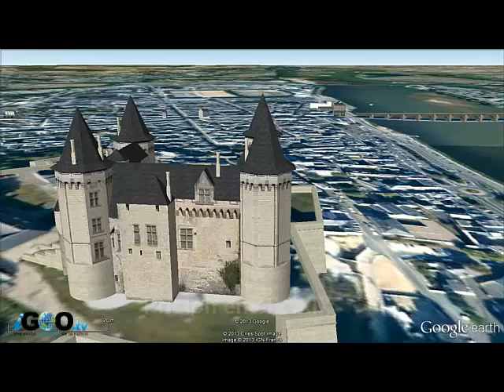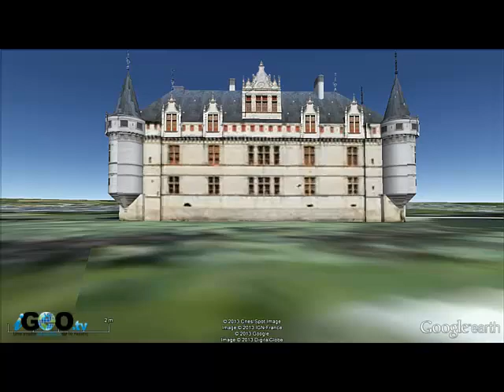Castillos del Loira / Châteaux de la Loire / Loire Castles [IGEO.TV]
Château de Saumur
Localizado en la ciudad de Saumur, en la confluencia de los ríos Loira y Thouet. Fue construido originalmente en el siglo XI por el conde de Blois. En 1621 el castillo fue convertido en cuartel militar. Aproximadamente dos siglos después fue convertido en una prisión estatal por orden de Napoleón Bonaparte.En la actualidad alberga la escuela Nacional de equitación y está abierto al público para visitas.

Château de Ussé (Rigny-Ussé, s.XV)
Ubicado en la comuna de Rigny-Ussé, en el límite del bosque de Chinon, el palacio de Ussé, un auténtico palacio de princesas, que inspiró a Charles Perrault para su cuento de La Bella Durmiente. Construido sobre los cimientos de la fortaleza del vikingo Gueldin de Saumur en el  s. XI, se reconstruyó en los ss. XV y XVI, adquiriendo un aspecto similar al actual. Los jardines del castillo fueron diseñados por el arquitecto de los jardines de Versalles. Abierto al público para vistas.

Château Azay-le-Rideau (Azay-le-Rideau, s.XVI)
Construido entre 1518 a 1527 sobre una pequeña isla del río Indre, sus cimientos se elevan directamente del río. Conocido como el Diamante de las 1000 facetas.Cuenta con una  escalera central que está incorporada dentro del edificio, se eleva helicoidalmente sobre los muros,  visible desde fuera. Abierto al público para vistas.

Château de Villandry (Villandry, s.XVI)
Palacio ubicado en Villandry, onstruido en el s.XVI sobre una fortaleza, fue adquirido en 1906 por el extremeño Joaquín Carvallo. El propietario dedico su tiempo a crear "uno de los jardines  más hermosos de Francia." Incluyen un jardín acuático, flores ornamentales y una gran variedad de vegetación.

Château de Blois (Loir-et-Cher, s.XVI)
Situado en el departamento de Loir-et-Cher, siendo el edificio original medieval. Fue la residencia de diferentes reyes de Francia. Juana de Arco fue bendecida en él por el arzobispo de Reims antes de su partida para llevar a cabo el asedio de Orleans. Cuenta con varias alas diferentes: el Ala Luis XII de ladrillo y piedra de estilo gotico, el Ala Francisco I de estilo italiano y con una gran escalera en la fachada, y el Ala Gastón de Orleans con superposición de estilos. Abierto al público.

Château Chambord (Chambord, s.XVI)
Es uno de los castillos más reconocibles en el mundo debido a su arquitectura renacentista francesa muy distintiva. Es el castillo más grande de los Castillos del Loira, pero fue construido para servir sólo como un pabellón de caza. Cuenta con 440 habitaciones, 365 chimeneas, y 84 escaleras. En su centro se eleva la famosa escalera de tramos dobles que podría haber sido obra de Leonardo Da Vinci, como afirma la tradición. Abierto al público.